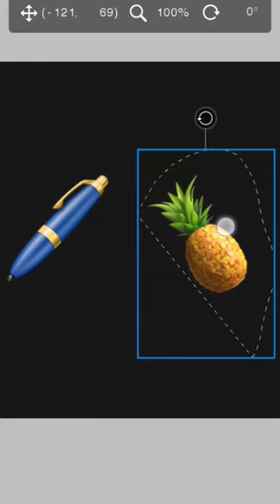Pen pineapple apple pen